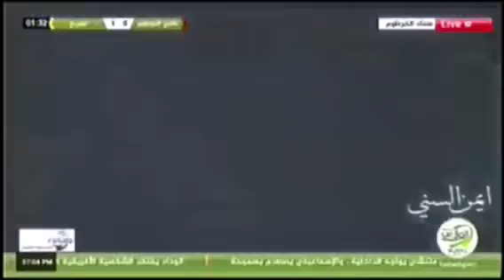Mohammed Abdelrahman, Sudan Top Scorer 2017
محمد عبدالرحمن لاعب المريخ السوداني.. هداف الدوري لموسم 2017 ب22 هدفا